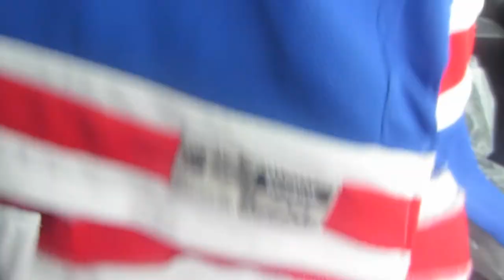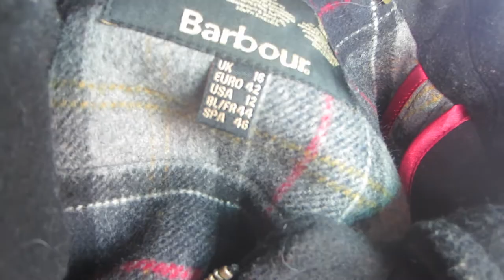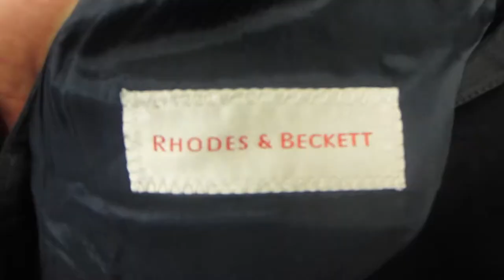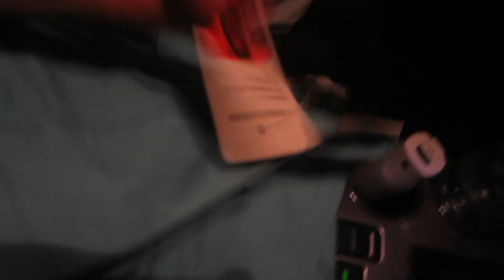Three Vintage Road Bikes | Vlog 155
What Bubble wrap do I use?
What poly mailers a great for shirts?

Send me stuff here:

Australia